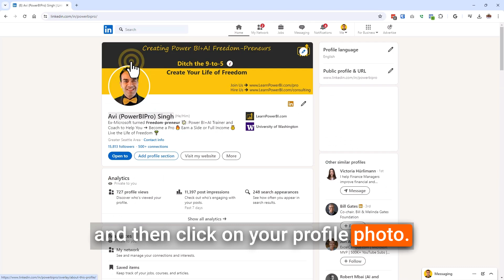LinkedIn: How To Copy Your Profile URL on Desktop